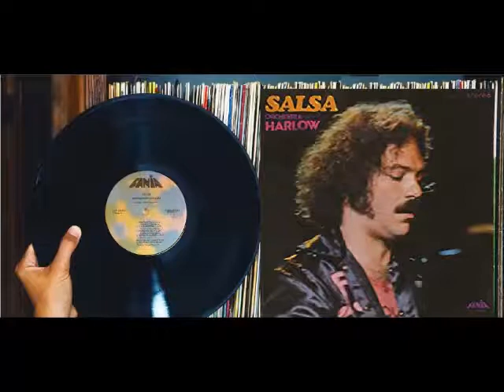LA CARTERA - Orchestra Harlow